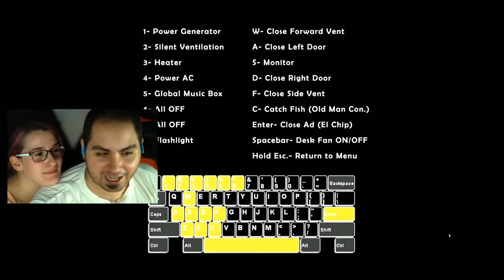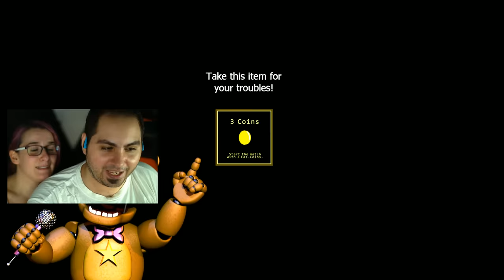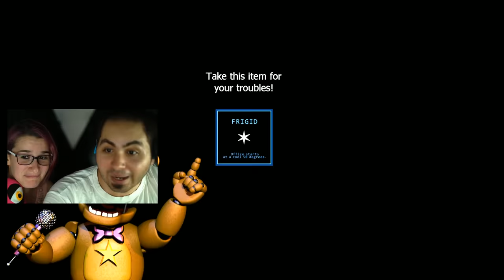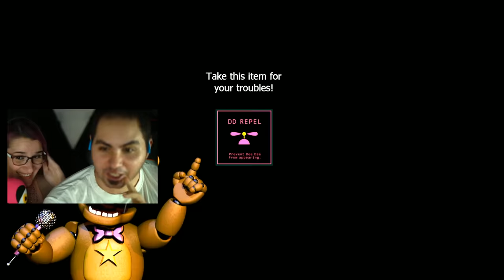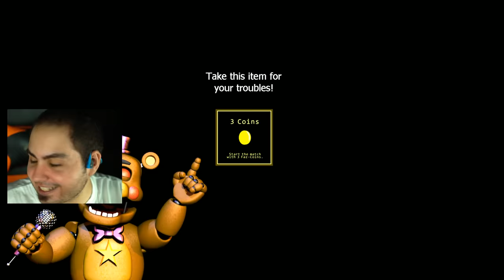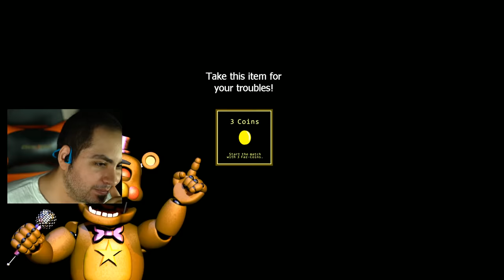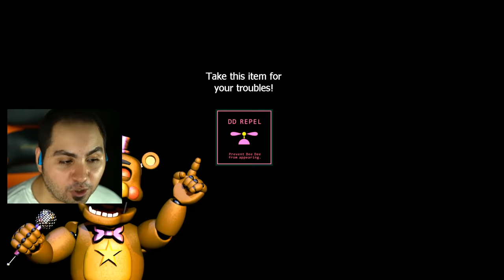ANNA GIOCA A FIVE NIGHTS AT FREDDY'S!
Finalmente Sono Riuscito a Convincere Anna a Giocare a FNAF Ultimate Custom Night! Chissà se Riuscirà a Superare il Mio Punteggio!! xD

Grazie e...
Lyon Out!